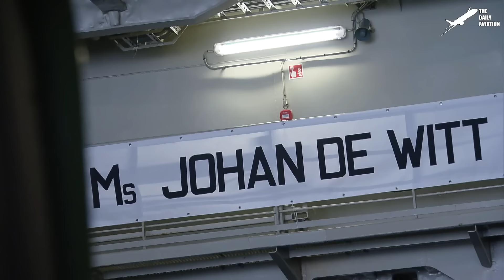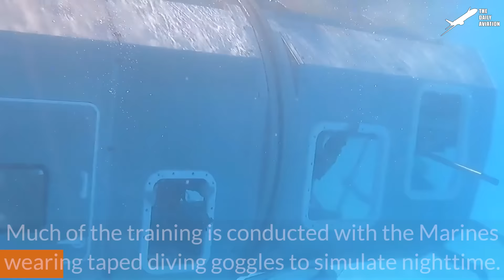US Allies Massive Amphibious Drills with Super Advanced Dutch Navy Ship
Welcome back to The Daily Aviation for a feature on the cooperation between NATO partners during military exercises.